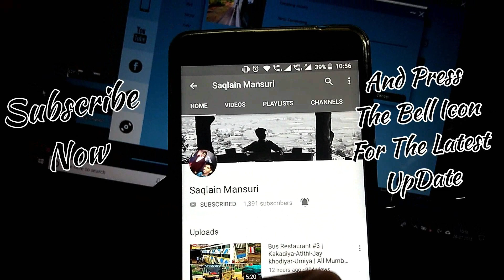Hyderabad And Mumbai Buses || Volvo, Luxury, Ac Sleeper Coach Buses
Instagram par Msg Karo muje (100% Reply)😉